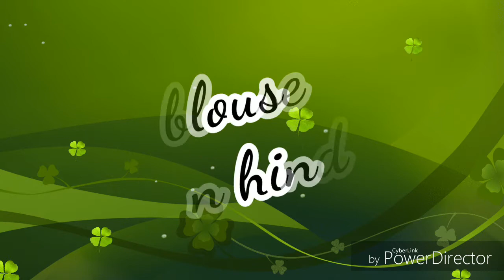Simple blouse cutting in hindi